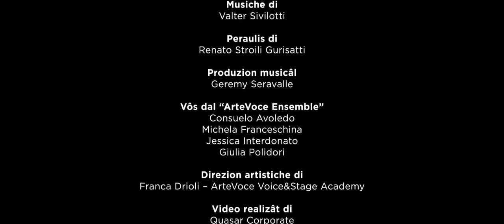03 Aprile 2020 ( compleanno PATRIE DAL FRIUL)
Video SOLO CARICATO MA NON REALIZZATO. condiviso per far conoscere questi artisti e per omaggio alla mia regione...FRIULI VENEZIA-GIULIA